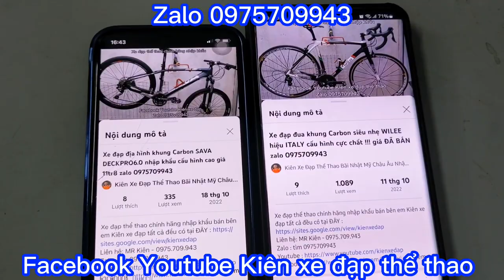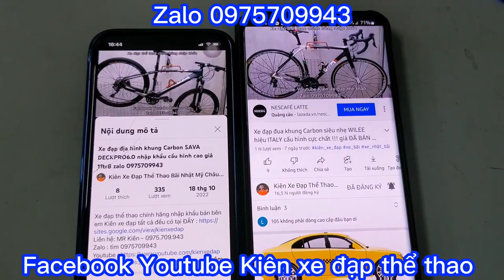Xe đạp địa hình TRIACE A530 hiệu Mỹ nhập khẩu chính hãng cấu hình cực tốt giá ĐÃ BÁN zalo 0975709943